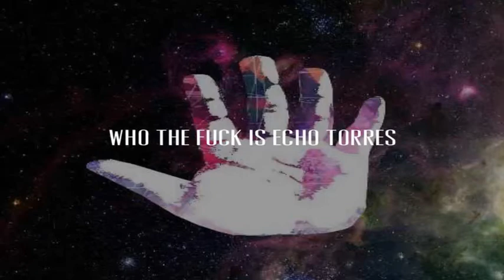Echo Torres- Coolin ft Grizzly Dabz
Produced by YA On The Beat